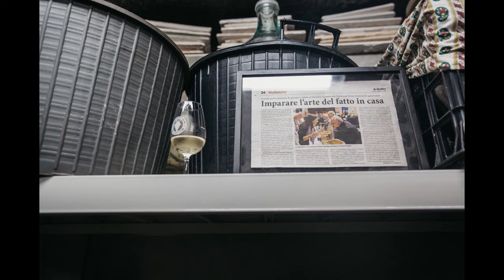Denis and friends. Suburban Vintage: Winemakers of Darebin by Laki Sideris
A suburban winery beyond the doorstep. The labour and the joy. Characters and stories.
Award-winning Darebin photographer Laki Sideris visited regular entrants in Darebin’s amateur homemade wine competition at home. He hoped to illuminate the personalities of these talented makers and honour their traditional skills.

The result is beautifully atmospheric work that is part portraiture and part documentary. Comprising short multimedia works and a striking series of still portraits, this exhibition celebrates the link between wine, culture and the migrant experience.

Suburban Vintage: Winemakers of Darebin is a feature project commissioned as part of FUSE Darebin 2021.